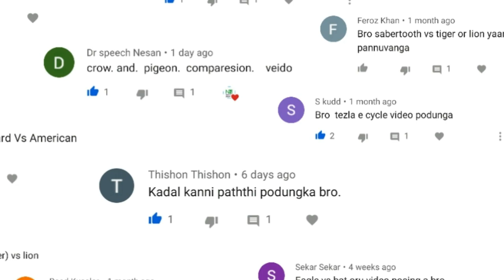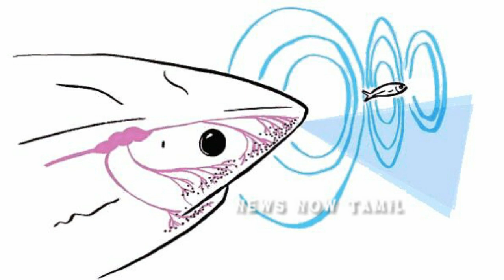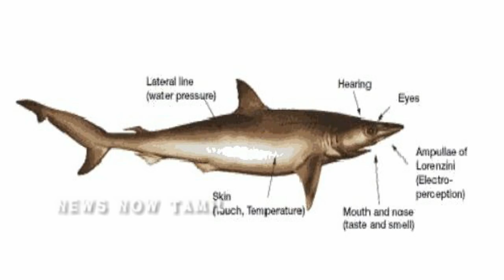Shark facts in tamil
Shark facts in tamil | shark tamil